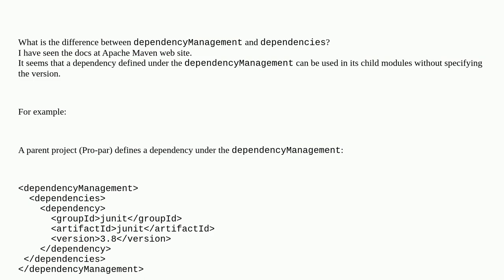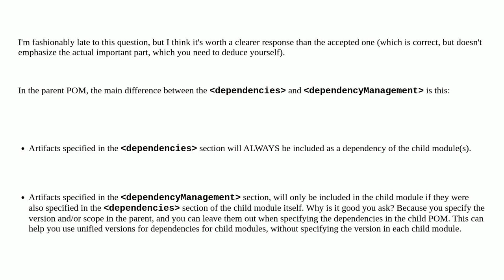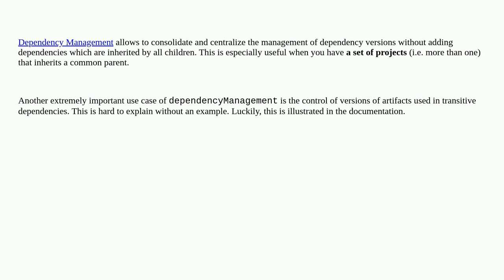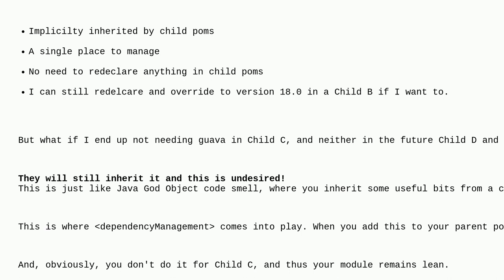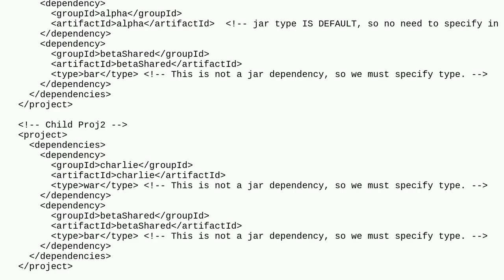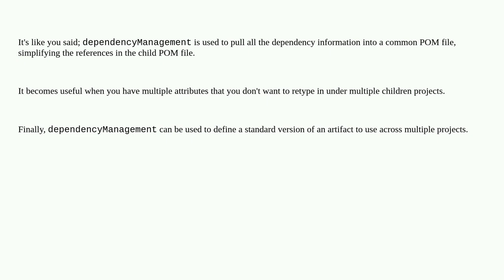Differences between dependencyManagement and dependencies in Maven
A special thanks goes out to the awesome community

  dependency-management pom.xml maven